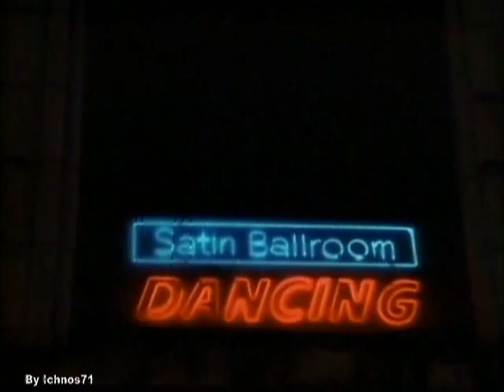Pat Benatar - Love Is A Battlefield (Official Video) (1983)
The music video, which depicted Benatar as a teenage runaway trying to survive the mean streets of New York City, was nominated for an MTV Video Music Award for Best Female Video and was viewable on the DVD for the movie 13 Going on 30. The single was unlike most of Benatar's previous work, as it featured an electronic dance element, but guitars and drums were still present. The song won Benatar a Grammy Award for Best Female Rock Vocal Performance.
Pat Benatar was the most successful female hard-rock singer of the '80s. She grew up on Long Island, where at age 17 she began vocal training in preparation for study at the Juilliard School of Music. She soon rebelled against the rigorous training and ended her studies. After turning 18, she married Dennis Benatar, a GI stationed in Richmond, Virginia. There she worked as a bank clerk before taking a job as a singing waitress. In 1975 the couple returned to New York; they later divorced.
Benatar began working Manhattan's cabaret circuit in 1975 with a chanteuse style derived from Barbra Streisand and Diana Ross. At Catch a Rising Star, she attracted the attention of club owner Rick Newman, who became her manager. By 1978 she had switched to a more aggressive rock approach, and after being rejected by several labels was signed to Chrysalis.
Benatars debut went platinum (the first of six) on the strength of the #23 single Heartbreaker. Her 1980 followup, Crimes of Passion, sold over 4 million, yielding two hit singles, Hit Me With Your Best Shot (#9, 1980) and Treat Me Right (#18, 1981). Precious Time (also multiplatinum), boasted Promises in the Dark (#38, 1981) and Fire and Ice (#17, 1981).
Benatars early sex-kitten image - which she later stated had been thrust upon her - belied the singers choice of assertive, tough-girl lyrics and take-no-crap delivery. In 1982 she married her guitarist and musical director, Neil Giraldo, with whom she wrote most of her songs. Her streak of hits continued with Shadows of the Night (#13, 1982), Little Too Late (#20, 1983), Love Is a Battlefield (#5, 1983), and We Belong (#5, 1984). She returned to recording after the birth of her first daughter, Haley, with Invincible (#10, 1985), Sex as a Weapon (#28, 1985), and All Fired Up (#19, 1988). Something of a stylistic departure, True Love, a collection of blues recordings, produced no hits. Two years later, Benatar was back with Gravitys Rainbow, which failed to chart.
The disappointing response to her comeback, along with the birth of her second daughter, Hana, in 1994 and the absorption of her longtime label, Chrysalis, by EMI in 1995, caused an extended break in Benatars recording career. She left Chrysalis and recorded 1997s largely acoustic Innamorata for CMC International, a label that focuses on artists who had their heyday in the 70s and 80s. (The label also released a recording of a 1980 Benatar concert.) In addition to joining new labelmates Styx on a summer tour that year, she performed two dates of the first Lilith Fair. In 1999 Benatar and Giraldo were given carte blanche to select songs for the three-disc hits collection Synchronistic Wanderings, distributed by Chrysalis new parent company. The box set includes eight previously unreleased tracks, including an early cover of Roy Orbisons Crying. In 2000 the couple began recording a new album for Sonys Portrait label and had turned their attention to encouraging their teenage daughter Haleys band, GLO.
from The Rolling Stone Encyclopedia of Rock & Roll (Simon & Schuster, 2001)